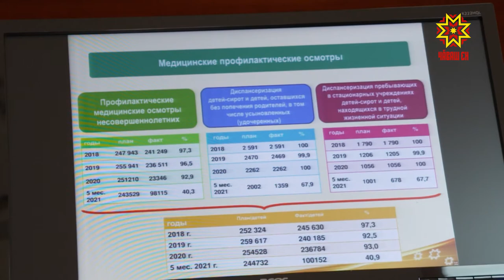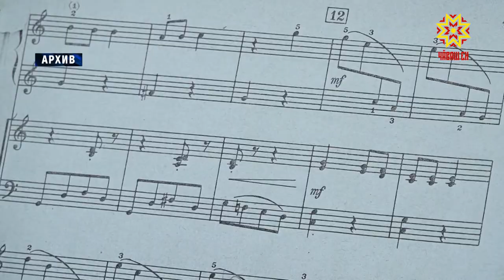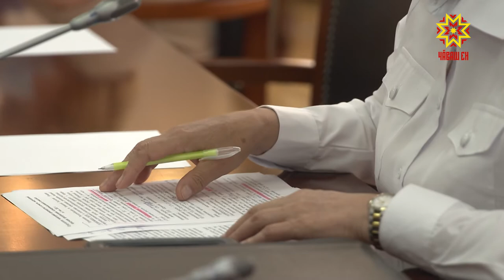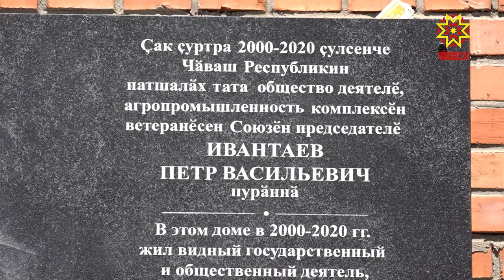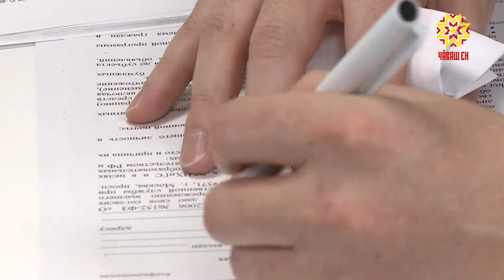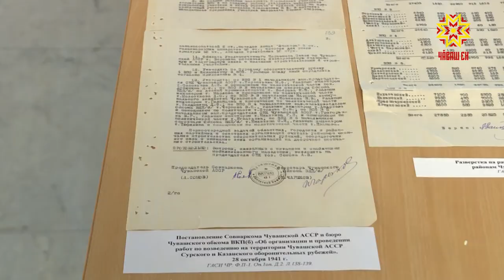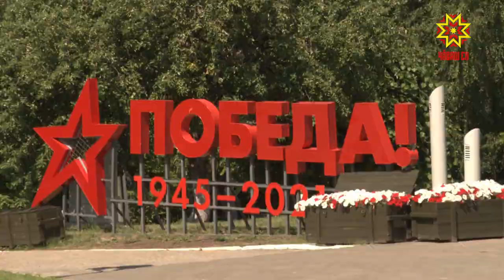Республика 22.06.2021 на чувашском языке. Вечерний выпуск